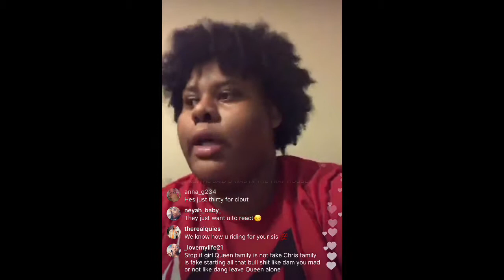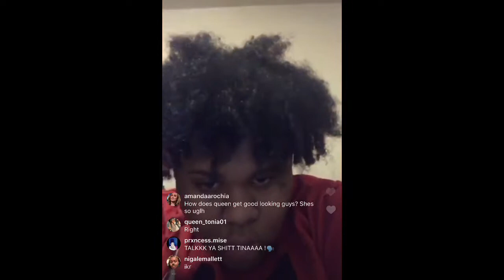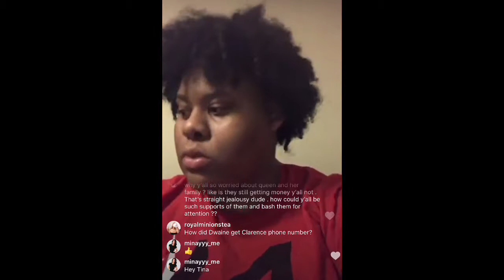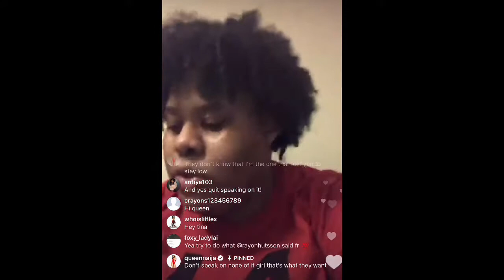Queen Naija Sister Tina Spills Tea On Live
Tina is back spilling more tea